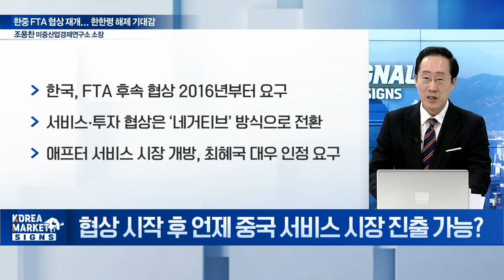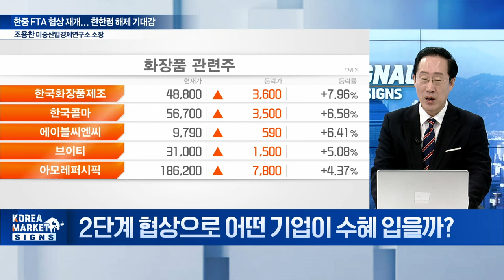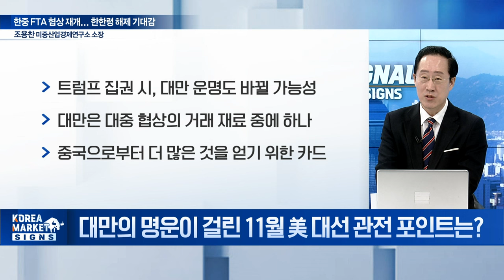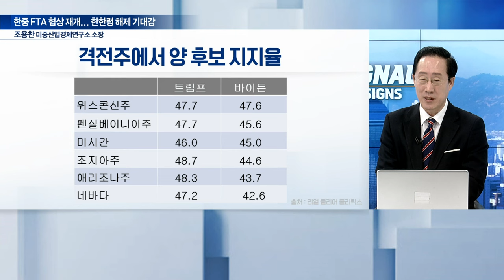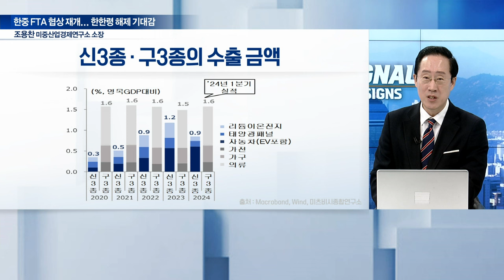한중 FTA 협상 재개... 한한령 해제 기대감 / 조용찬 미중산업경제연구소 소장 | Market Signal (20240530)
Q. 한중 FTA 8년 만에 논의 재개... 협상 늦어진 이유는?
Q. 2단계 자유무역협정 체결 시 중국 관광객 급증?
Q. 협상 시작 후 언제 중국 서비스 시장 진출 가능?
Q. 2단계 협상으로 어떤 기업이 수혜 입을까?
Q. 중국, 타국 FTA에서 서비스 시장 전면 개방했나?
Q. 2단계 FTA 체결 시 韓에 유리한 中 시장은?
Q. 美 대중국 추가 관세안 발표... 관세 전쟁 발발?
Q. 대만의 명운이 걸린 11월 美 대선 관전 포인트는?